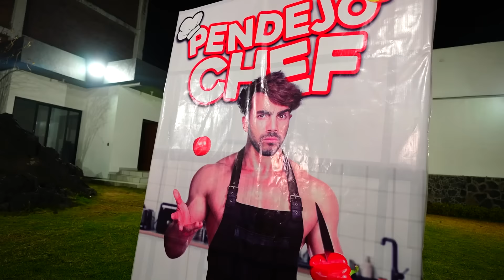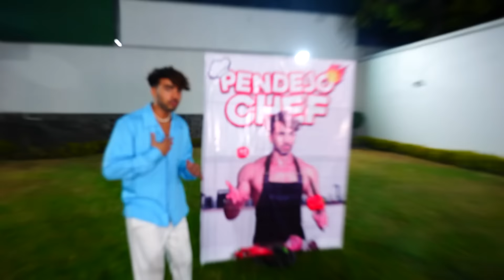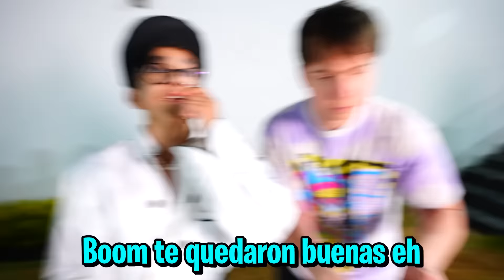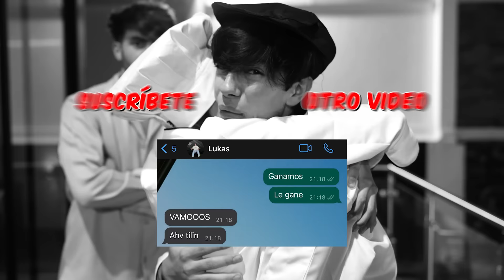EL QUE COCINA MEJOR GANA $10.000!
hola amigos! bienvenidos a Pendejo Chef 2! Su programa favorito de cocina, donde el mejor que cocina gana $10.000!

Fede